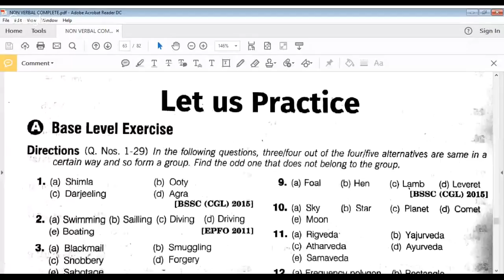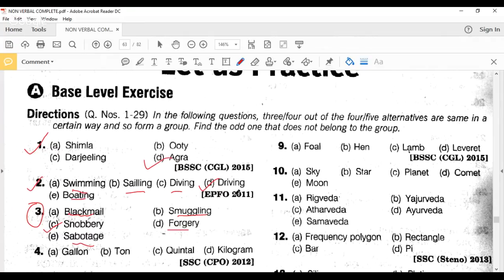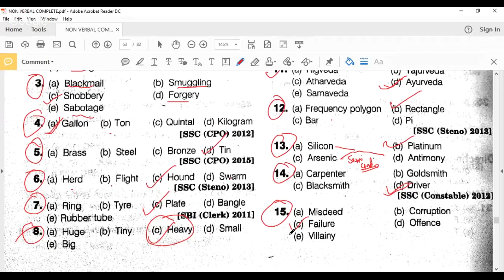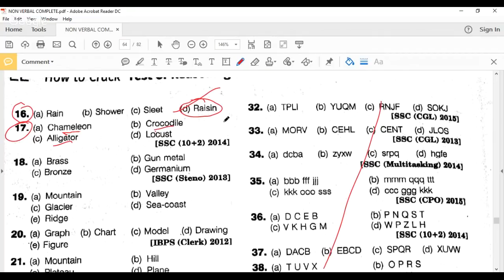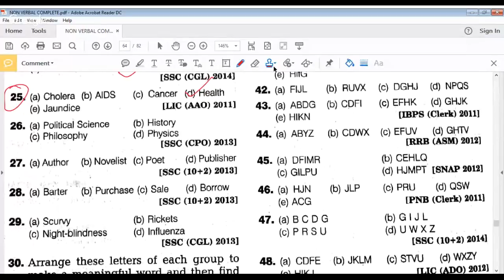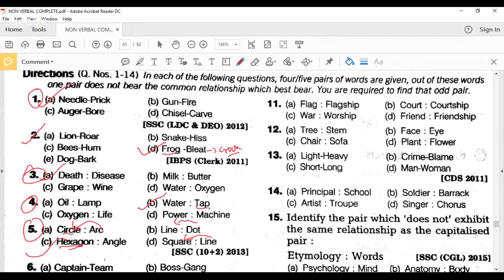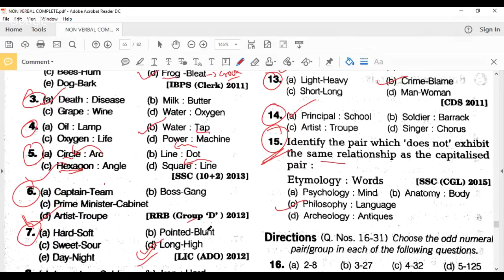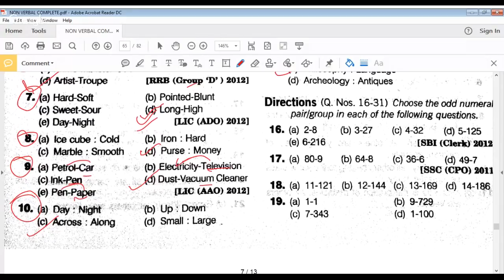VERBAL CLASSIFICATION | AFCAT / SSC / BANKING